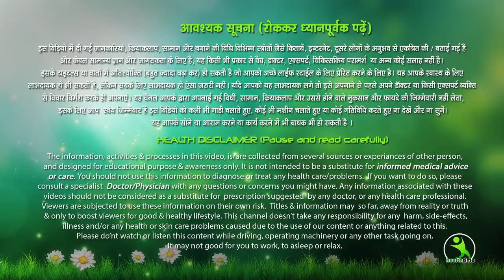सिर्फ एक चीज से मेरे पूरे शरीर का वजन कम हो गया | Isha Mehra Exercise Hacks & Tips